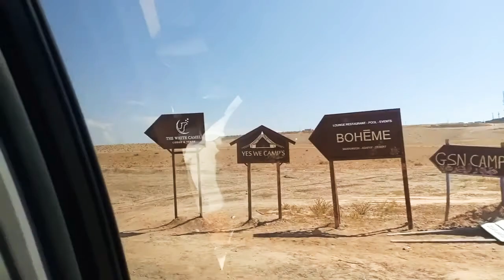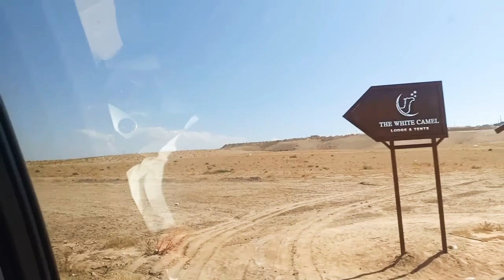اصوات الطبيعة 💯 صوت الرياح والماء في فصل الصيف بين الهضاب ، صوت جميل ، حين تتكلم الطبيعة ♥️ .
اصوات الطبيعة طبيعية ، صوت الريح في منطقة خالية عبارة عن هضاب وقريبة من جبال مرتفعة .
اصوات طبيعية الرياح والماء ، سبحان الخالق . صوت الريح اوعندما تتكلم الطبيعة بصوتها وتصدر صوتا جميلا لايمكن سماعه الا في ظروف معينة أو في منطقة خالية من السكان وضجيج السيارات وما شابه ذلك .
صوت الطبيعة من اجل الاسترخاء والتأمل في هذا الكون .
اصوات طبيعية الرياح ممزوجة يتدفق الماء في مكان خال من الناس والضجيج .
سماع صوت الطبيعة من خلال صوت الرياح فسبحان الله العظيم .
صوت تدفق الماء ممزوج بصوت الريح في فصل الصيف وفي منطقة خالية تعرف درجة حرارة مرتفعة .